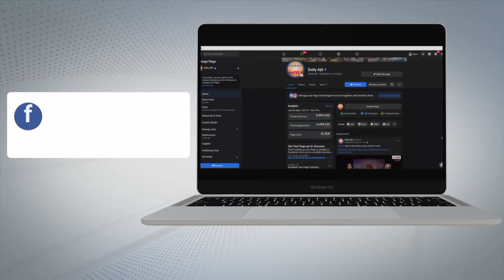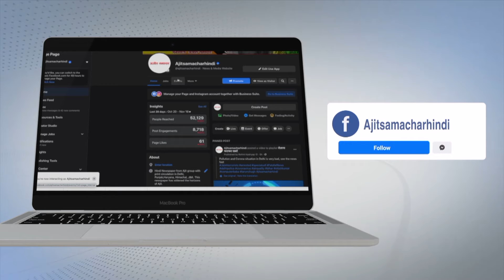यमुनानगर में सरकारी System का नया कारनामा, Corona में Dead घोषित व्यक्ति मिले Alive